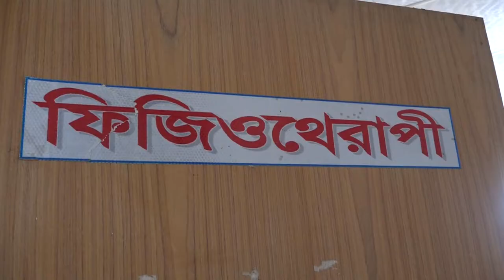আর্ক হাসপাতাল / Ark Hospital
Sobuz Bangla Diagonostics & Consultation Centre -
Transmitter Residential House, 51, Romance Tower, Faidabad Main Road Dokkhinkhan, Dhaka-1230.